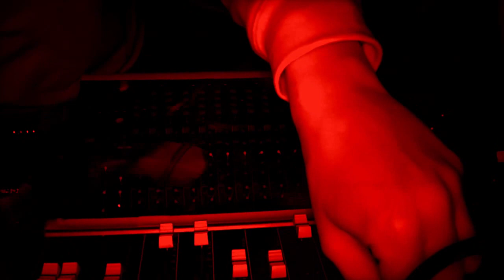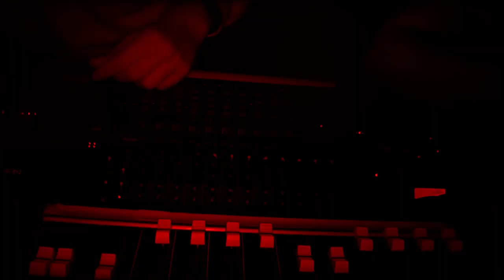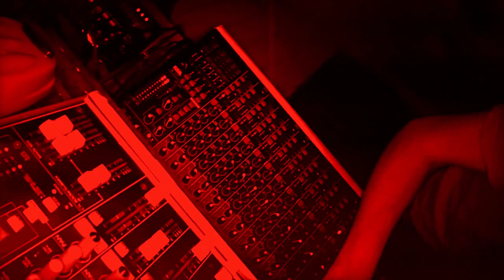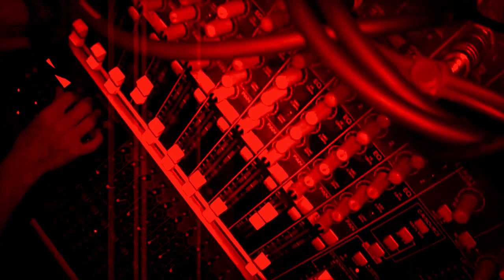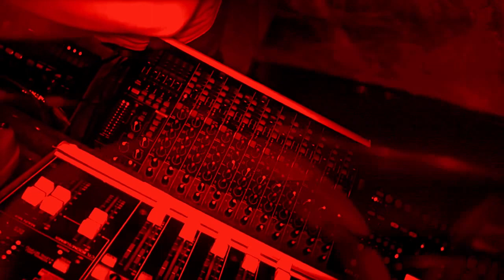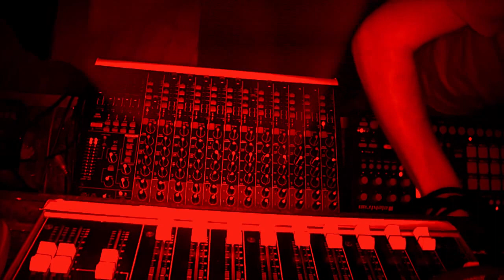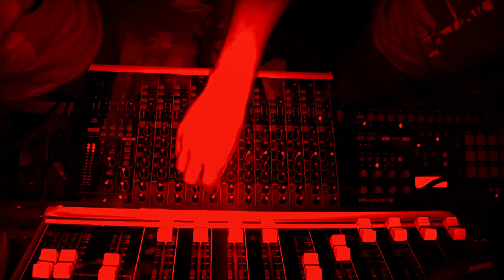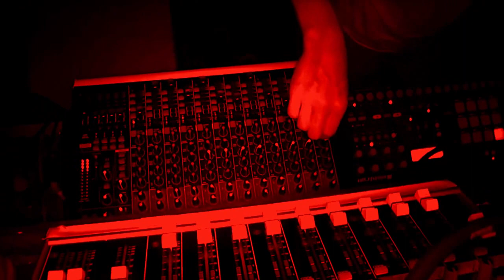Elisha Gray live session